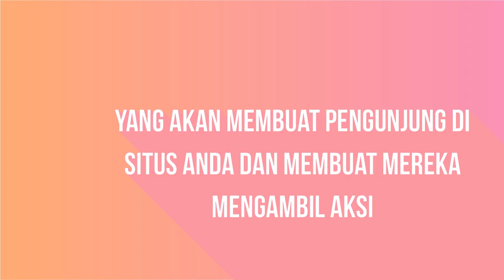Cara Promosi jasa desain website wordpress profesional, video untuk Landing Page